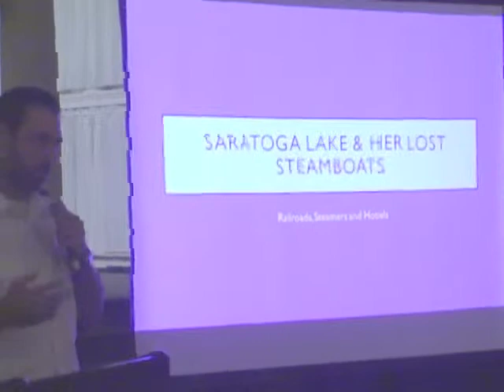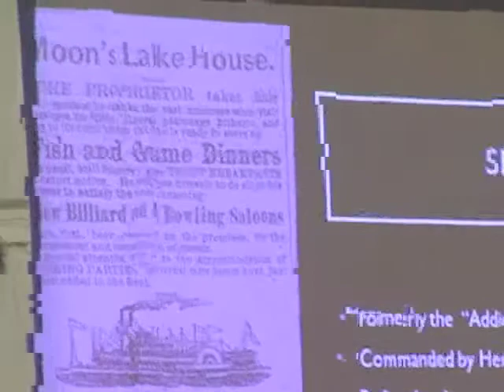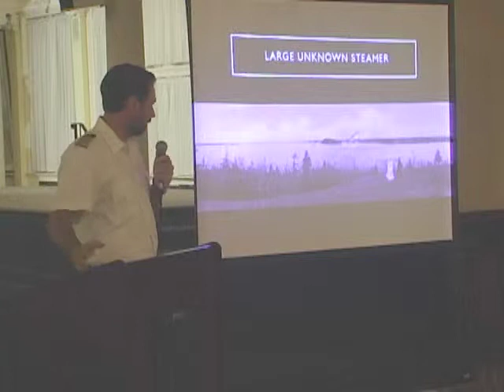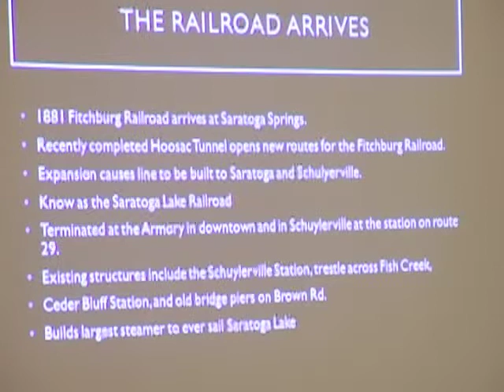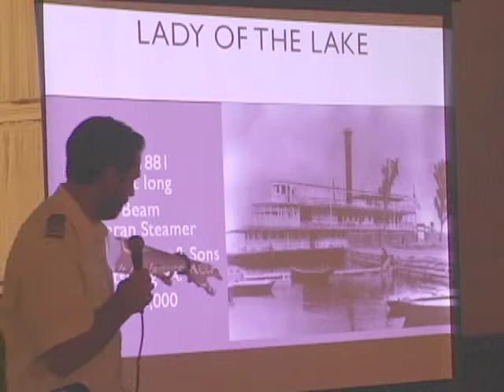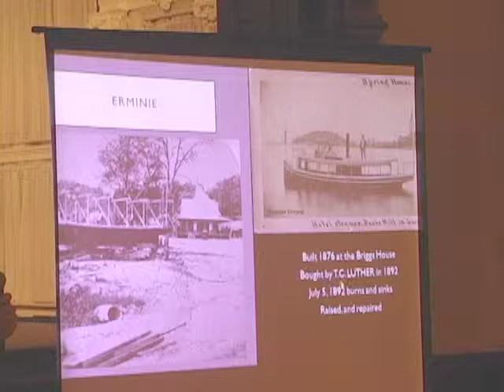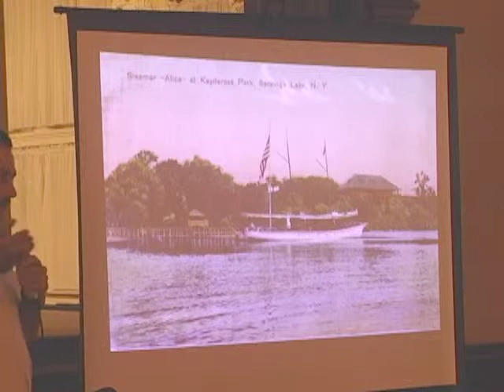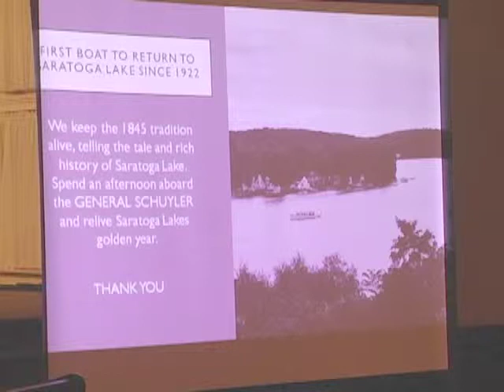"Steamboats of Saratoga Lake" 9/26/18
Capt. Hal Raven spoke at the Saratoga Springs History Museum on September 26, 2018 on the long history of steamboat excursions on Saratoga Lake.